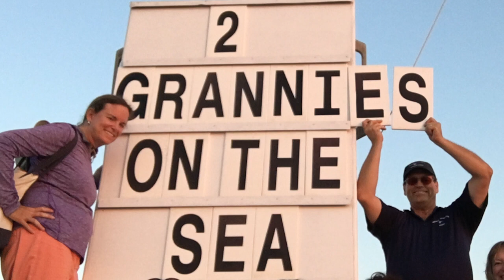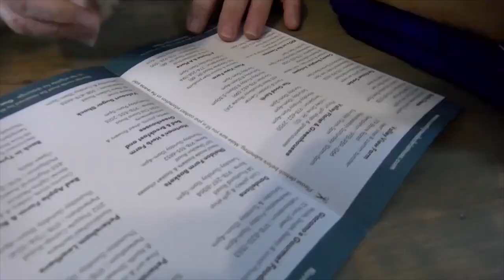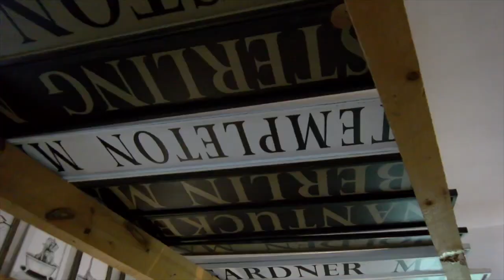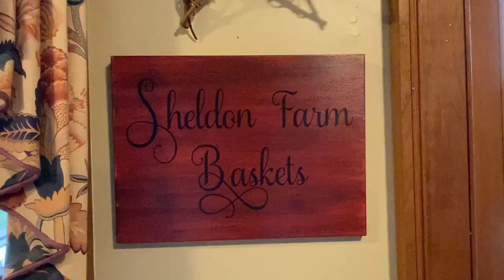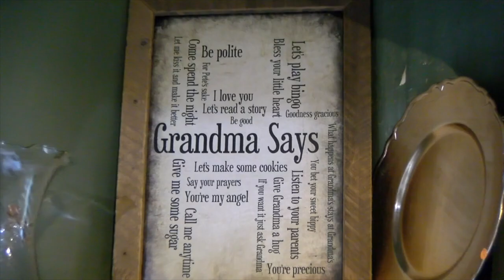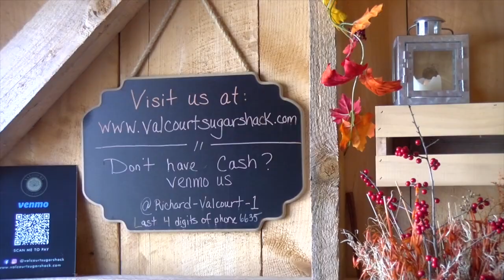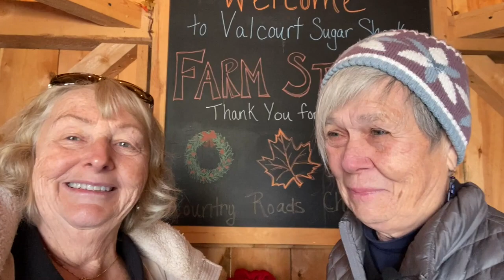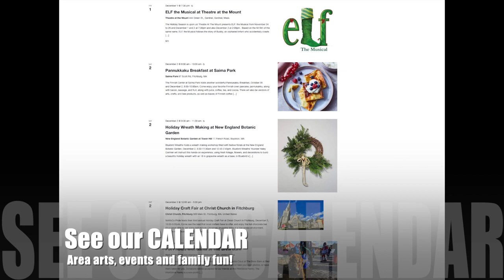Two Grannies on the Road: Country Roads, Part 1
Produced by Beth Sobiloff